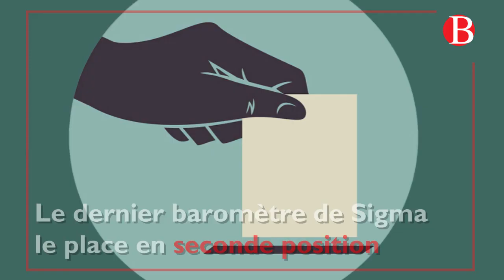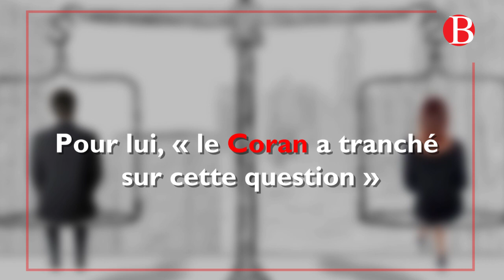Portrait de Kaïs Saïed